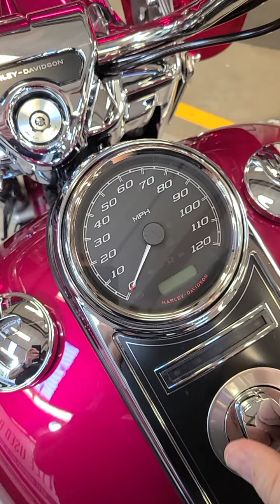FS: 2023 Harley Davidson Electra Glide Highway King - 1,293 miles - $21,999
This 2023 Harley-Davidson Electra Glide Highway King, finished in Hi-Fi Magenta and Birch White, truly commands attention. It's a Limited Edition model, #712 of only 750 ever made, making it a rare and sought-after collector’s item. Equipped for long, smooth cruises, this bike combines classic style with modern performance.   It features a Milwaukee-Eight 114 V-Twin engine with a displacement of 1,868 cc, delivering 90 horsepower and 122 lb-ft of torque at 3,250 rpm. The 6-speed transmission ensures smooth shifting, while the fuel tank holds 6 gallons, ideal for long rides.

Currently fitted with a Mustang solo seat and Avon Custom Contour grips for added comfort and control, the bike also includes the original white sprung seat and windshield, providing options to switch between a retro and more modern look.

All services are up to date, and the bike comes with a valid manufacturer warranty until April 2026, offering peace of mind for its next owner. With too many bikes in the stable, the decision was made to find this Highway King a new home first.

Additional features include the electronic factory key, the owner's manual, and a clean Washington title.

PRESS

The 2023 Harley-Davidson Electra Glide® Highway King is a tribute to classic Americana, blending modern performance with retro styling. Riding this motorcycle is an experience that feels both nostalgic and contemporary. The bike's iconic look, inspired by the grand touring machines of the 1960s, brings back memories of the golden age of the open road. With its distinctive windshield and spacious saddlebags, the Highway King stands out in any crowd.

On the road, the Milwaukee-Eight® 114 engine provides smooth and ample power, making long-distance rides comfortable and thrilling. The torque delivery is strong, ensuring quick acceleration, while the suspension system is designed to soak up road imperfections, offering a plush ride. Despite its size, the Electra Glide® handles surprisingly well, allowing for confident maneuvering through twists and turns. The upright riding position and well-padded seat contribute to overall comfort, making it ideal for extended highway cruising.

The modern amenities, such as cruise control and an infotainment system, are subtly integrated, enhancing the ride without compromising the classic aesthetic. Whether you're on a short trip around town or embarking on a cross-country adventure, the 2023 Electra Glide® Highway King offers a smooth, powerful ride that combines Harley-Davidson's timeless heritage with today's technology.

4111 Aurora Ave N.
Seattle, WA 98103
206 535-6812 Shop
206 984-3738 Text